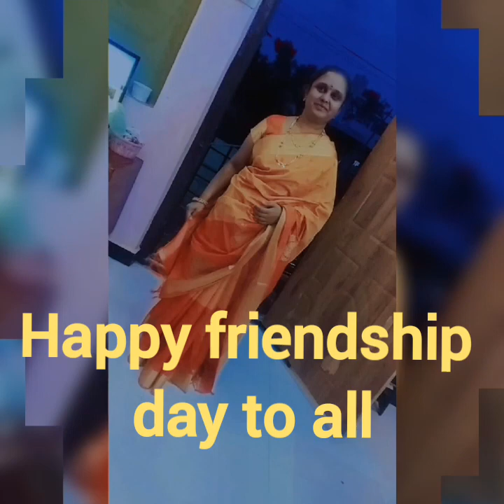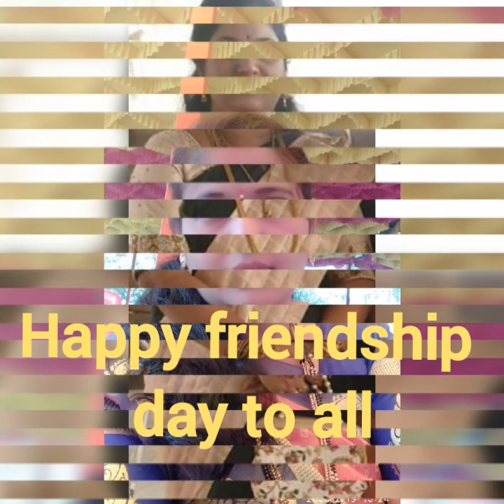Happy friendship day to all🎈🎈💐💐